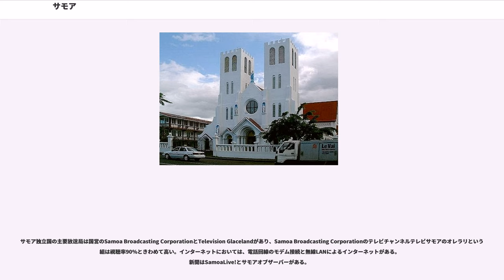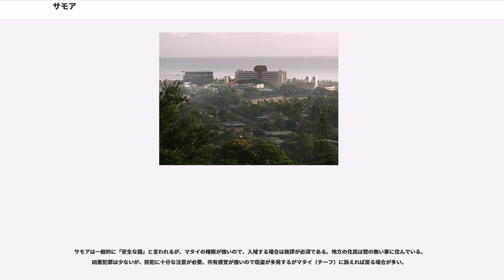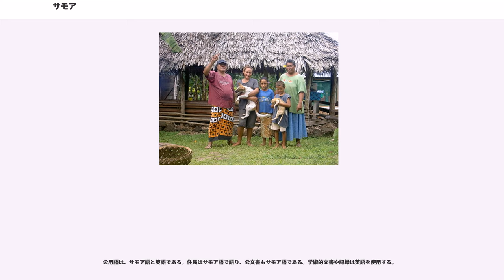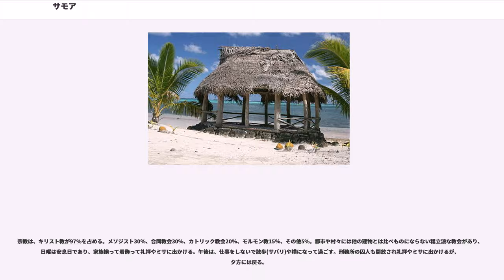サモア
サモア独立国（サモアどくりつこく、、）、通称サモアは、南太平洋（オセアニア）に位置し、ウポル島、サバイイ島および7つの小島からなる国家。首都はウポル島北部にあるアピアである。

イギリス連邦加盟国のひとつ。サモア諸島のうち、西経171度線を境として西側に位置する。この経度を境にアメリカ領サモアとサモア独立国に分割されているが、住民も文化も同じポリネシア系である。

正式名称は、サモア語では'（マーロー・サッオロト・トゥトッアタシ・オ・サモア）、英語では'（インディペンデント・ステイト・オブ・サモア）。通称はいずれも、Samoa。文化的には共通であるが、東西サモアの政治的統合は現在のところ現実的な議論の対象とはなっていない。

国名は、サモアの『サ』はポリネシア語の場所を示す接頭語で、『モア』は創造神タンガロアの息子モア、またはその化身の鳥に由来し、サモア語で「モア神の聖地」という意味がある。

日本語表記は、サモア独立国。通称、サモア。

かつては、東側のアメリカ領サモア（東サモア）との対比で西サモア（サモア語でSamoa i Sisifo、英語でWestern Samoa）と呼ばれてきたが、1997年7月4日に現在の国名に変更した。

政体については諸説あり、選挙立憲君主制と見なす場合と、憲法を厳密に解釈し共和制と見なす場合がある。日本の外務省はサモアの政体を「選挙により国家元首を選ぶ制度」としている。

立法議会は一院制で、サモア語で"Fono"と呼ばれる。議員の定数は49名で、任期は5年である。47名は、サモアの伝統的指導者層である首長（マタイmatai）から選ばれ、残り2名は欧米系などの移民の代表として選ばれる。首相は、立法議会の議員の過半数により選挙された国会議員が、国家元首であるオ・レ・アオ・オ・レ・マーローの任命により就任する。

オ・レ・アオ・オ・レ・マーロー（国家元首）の定員は1名。任期は5年間。立法議会による選挙で選ばれる。憲法の規定では、立法議員の被選挙権を有する者は誰でも、オ・レ・アオ・オ・レ・マーローの被選挙権を有するものとされているが、実際には、サモア社会で特別に高い権威を有する4家の大首長（タマ・ア・アイガ）から選ばれるのが当然とみなされている。タマ・ア・アイガはいずれも特定の家系による世襲制である。

複数政党制に基づく民主政治が機能しているが、1982年の総選挙以来、全土で圧倒的な知名度と影響力を持つ人権擁護党（HRPP）が圧倒的な多数票を獲得して勝利を続け、長期政権を担っている（一党優位政党制）。

11行政区で構成される。人口が最大の行政区は、首都アピアがあるであり、サモア人口の半数近くが住む。

ニュージーランドの北2,300 km、ハワイ州の南3,700kmの南太平洋上のサモア諸島に属し、広さ2,935 km²（日本の鳥取県より少し小さい）の島国である。東にはアメリカ領サモアを挟んでクック諸島、南にトンガ、そして北にはニュージーランド領のトケラウ諸島が連なる。

主にサバイイ島（面積1,700 km²）とウポル島（1,115 km²）の2つの大きな島などで構成されている。大きな2島は18kmの海峡を挟んでいるが、その間には2つの小島（マノノ島とアポリマ島）がある。サバイイ島とウポル島はともに火山島であり、サバイイ島にある最高峰シリシリ山は標高1,858mである。海岸地帯には珊瑚礁が発達している場所もあるが、急激に300メートル以上の海崖の場所もある。

経済的に生産されるものの80%以上が自給用である。農業と沿岸漁業中心で、コプラやタロイモなどを生産している。なお、ニュージーランドやアメリカ合衆国（ハワイ州・カリフォルニア州）には国内人口をはるかに上回る規模のサモア人が居住しており、彼らからの送金が経常収支の莫大な赤字を埋めている。

サモア独立国の主要放送局は国営のSamoa Broadcasting CorporationとTelevision Glacelandがあり、Samoa Broadcasting Corporationのテレビチャンネルテレビサモアのオレラリという番組は視聴率90%ときわめて高い。インターネットにおいては、電話回線のモデム接続と無線LANによるインターネットがある。
新聞はSamoaLive!とサモアオブザーバーがある。

サモアは人口の80.4%が肥満である。その理由として元来のポリネシア人の太りやすい体質に加え、サモアでは太っている...